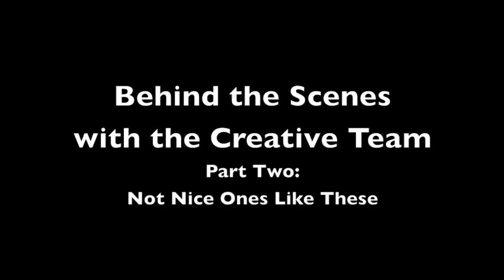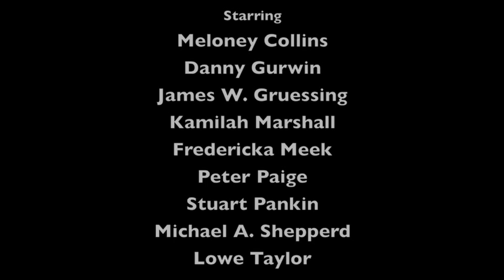Little Shop Behind the Scenes Pt 2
Musical Theatre West presents LITTLE SHOP OF HORRORS, July 10-26 at the Richard and Karen Carpenter Performing Arts Center in Long Beach.   Starring Meloney Collins, Danny Gurwin, James W. Gruessing, Kamilah Marshall, Fredericka Meek, Peter Paige, Stuart Pankin, Michael A. Shepperd, and Lowe Taylor. for more information or to purchase tickets.